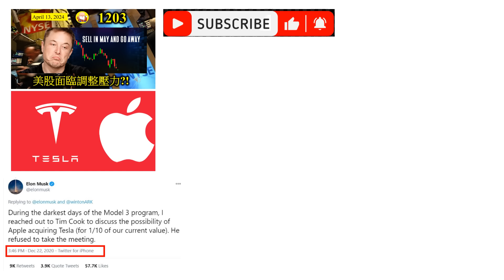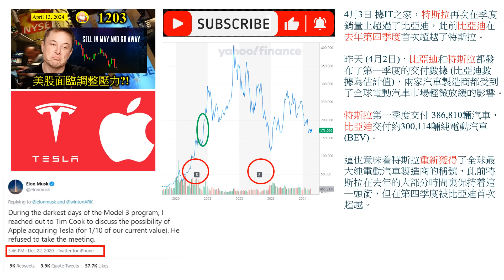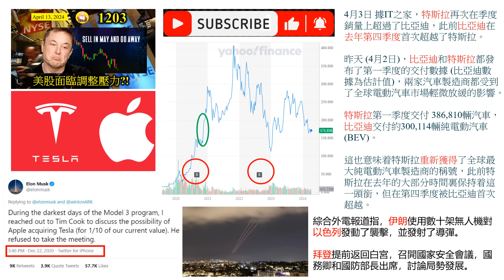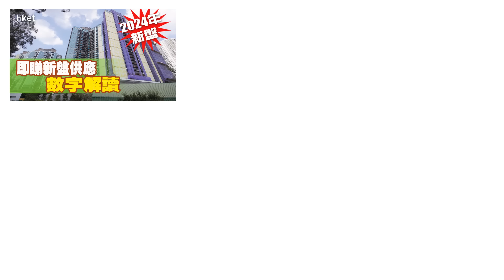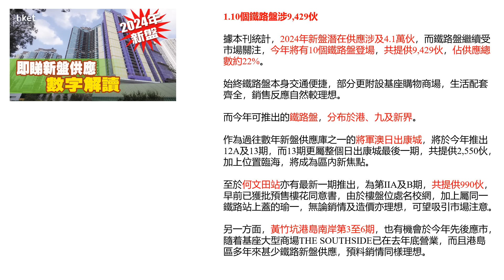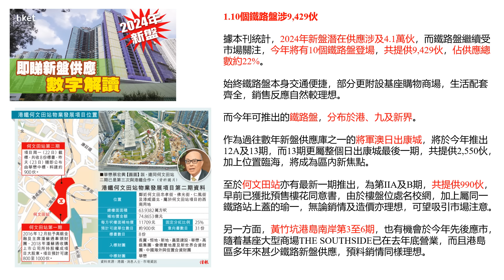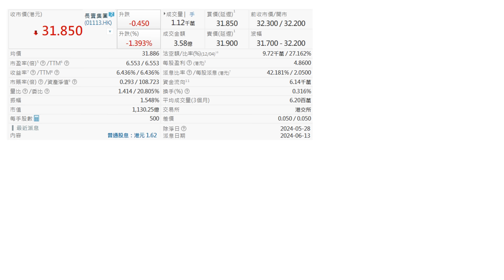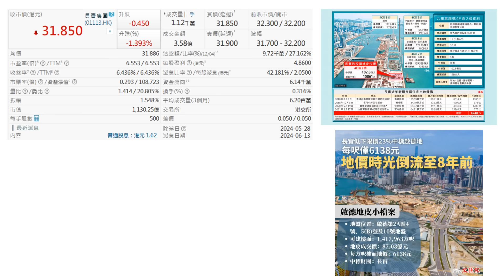行動要快! 不要問只要信! [第1204集] 今年新盤超過4萬伙，加上以往貨尾，供應量充足，但需求量未必掂。喺呢個情況之下，可能真係要輸少當贏，取回成本，等待日後有機會再嚟過，保本保命先至重要！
本片內容
今年新盤超過4萬伙，加上以往貨尾，供應量充足，但需求量未必掂。喺呢個情況之下，可能真係要輸少當贏，取回成本，等待日後有機會再嚟過，保本保命先至重要！